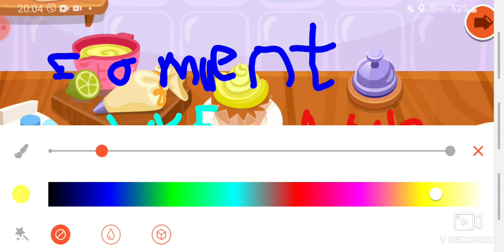Only cooking 🍳 Italian 🇮🇹 food!!!|BRSGameTV.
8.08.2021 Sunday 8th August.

Lay down and watch the video.
I hope you enjoyed the video.
Byyeee!!!